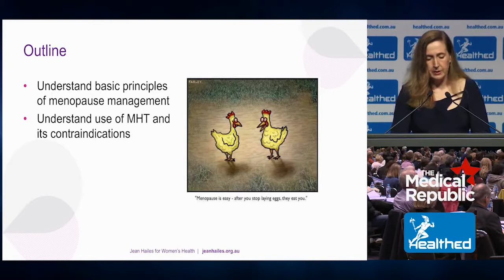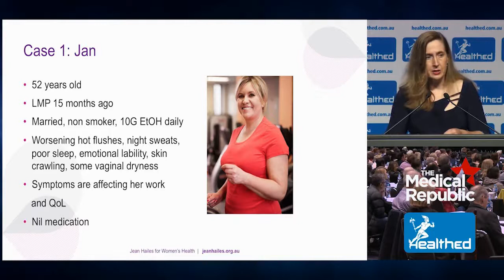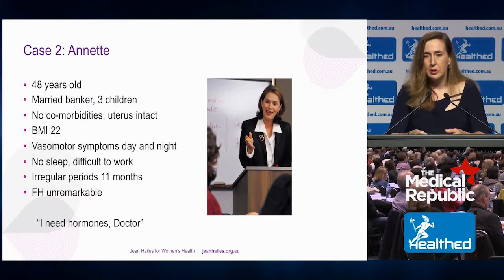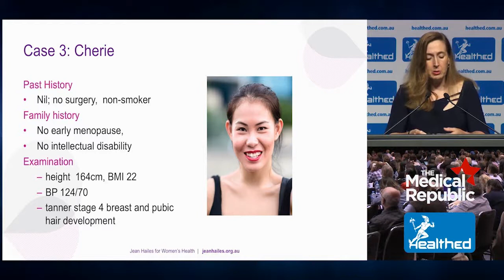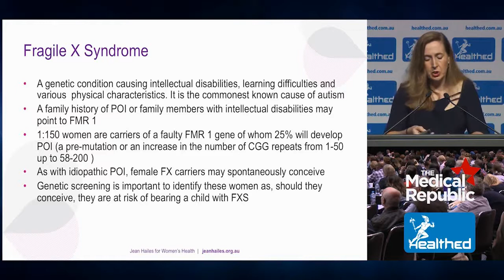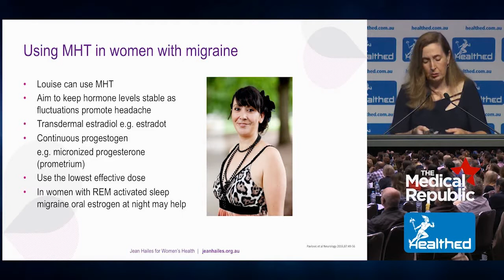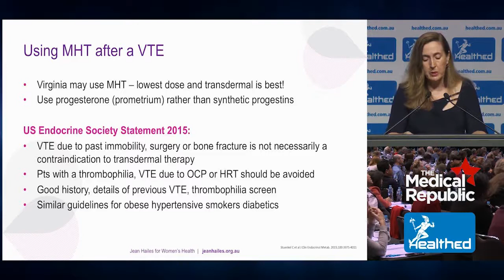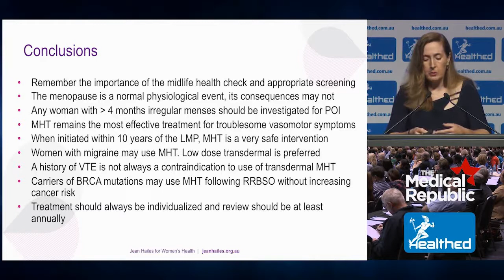MHT cases - Dr Sonia Davison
In this health professional webinar, Dr Sonia Davison discusses the use of MHT (menopausal hormone
therapy) through different cases studies. It was filmed at the 2019 Melbourne Healthed conference.

Topics covered:
• A quick review of the definition of menopause.
• Understand basic principles of menopause management
• Understand use of MHT and its contraindications.

Presenter: Dr Sonia Davison, MBBS, FRACP, PhD, Jean Hailes Endocrinologist

For more information on this webinar, including slides for download, please